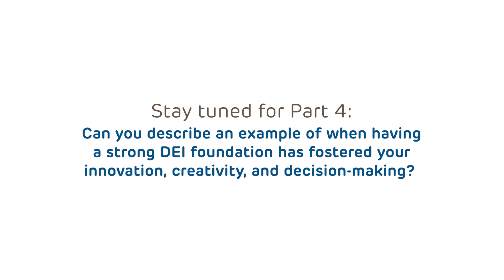Diversity, Equity and Inclusion Paying it Forward: Part Three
In the third installment of our Paying It Forward video series, members of our Children’s Hospital of Philadelphia Research Institute community answer the question: In what ways do you believe professionals can contribute to diversity, equity, and inclusion (DEI) efforts at CHOP? Four researchers at different stages of their academic and medical career describe the numerous efforts and initiatives they have undertaken to promote a diverse, welcoming, and inclusive workforce.